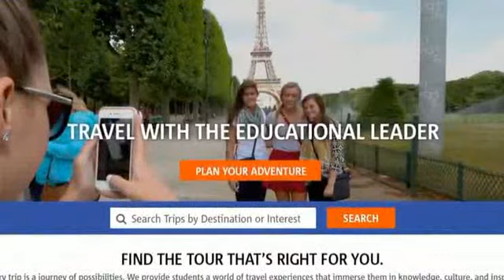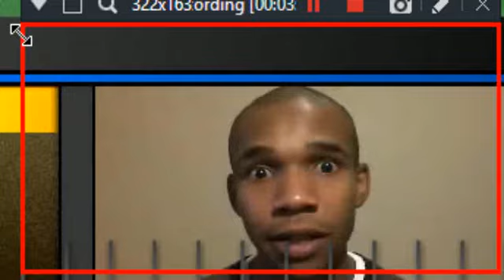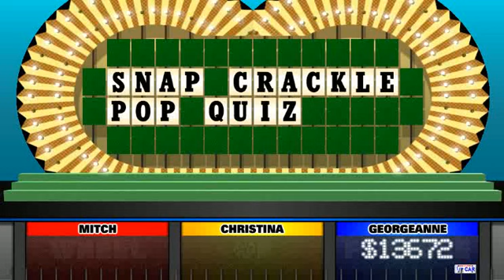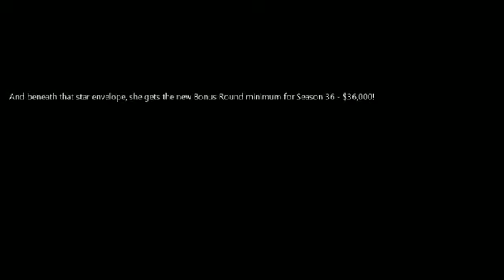Wheel of Fortune (9/10/18) - BigJon Simulated (Mitch, Christina & Georgeanne)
Time for the first of (hopefully) MANY, and I mean MANY, BigJon's WOF simulations I'm giving to you.

For the next 9 months, I will be simulating EVERY episode of Wheel of Fortune Season 36 in BigJon's Wheel.

This is the first of them, the Season 36 premiere and the beginning of Teacher's Week. Enjoy!